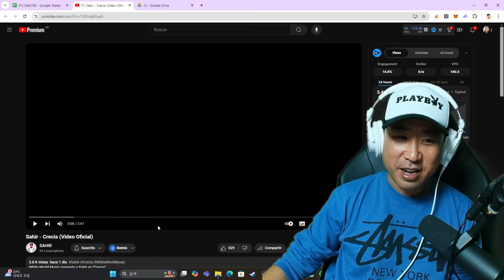Coreano Loco reacciona a Sahir 🔥🤯 Crecia